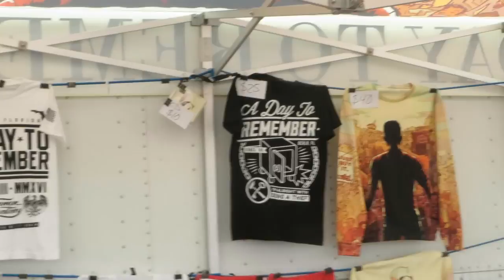I Messed Up...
Stalk Johnnie on the internet